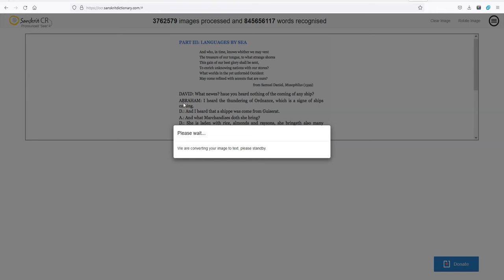Как из картинки получить буквы? Для Дениса Пескова